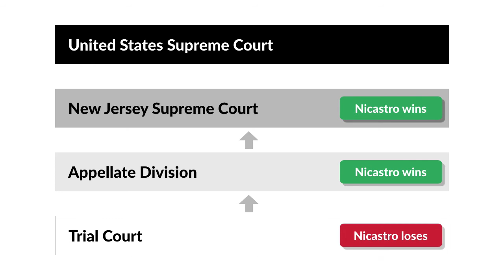J. McIntyre Machinery, Ltd. v. Nicastro Case Brief Summary | Law Case Explained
J. McIntyre Machinery, Ltd. v. Nicastro | 564 U.S. 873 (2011)

In J. McIntyre Machinery versus Nicastro, the Unites States Supreme Court again tried—and failed—to articulate a clear, simple test to determine when a defendant from wholly outside a given state can be sued in that state when its product causes injury.

A man in New Jersey named Robert Nicastro lost four fingers using a machine that cuts scrap metal. He filed a lawsuit in New Jersey state court against the machine’s English manufacturer, J. McIntyre. The company moved to dismiss, claiming that the court lacked jurisdiction. The trial court agreed, dismissing Nicastro’s claims, even though J. McIntyre had hired a national distributor to sell machines across the United States. Nicastro, however, won on appeal, and again in the New Jersey Supreme Court. The United States Supreme Court granted cert.

Want more details on this case? Get the rule of law, issues, holding and reasonings, and more case facts

Have Questions about this Case? Submit your questions and get answers from a real attorney